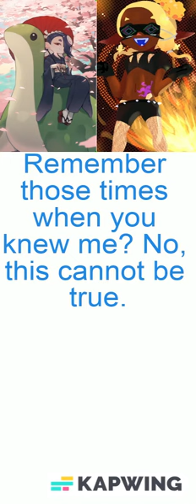Tidal Rush (DJ Octavio feat. Frye vs. Shiver) Lyrics